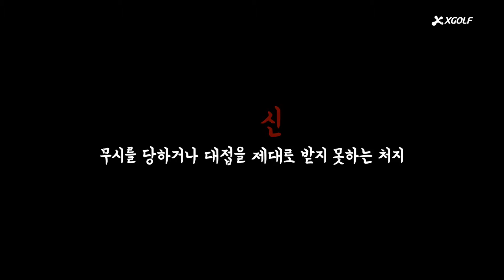조고문의일일업무ㅣ#16.XGOLF 신입사원의 정체ㅣ#강아지브이로그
🍪 와사삭 시리즈
조고문의 일일업무 🐶📝
XGOLF 마스코트 조씨 📌
오늘의 업무 : 신입사원의 정체
XGOLF 마스코트 조씨에게 위기가?!
비주얼 담당으로 입사한
신입사원 조동이(메리)
그는 누구인가?! 😎
조씨 사진,영상은
DM으로 보내주세요 🐶
📌 자료제공
조씨의 판도라박스님
🎥 지금 영상으로 보세요
NO.1 골프부킹서비스 XGOLF ⛳️✨